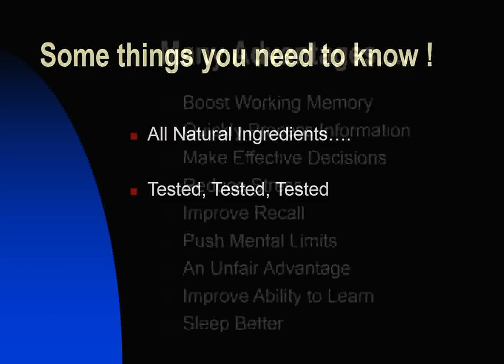khanacademymedicine - The old brain - khanacademymedicine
Think Clearly Again

I want to give special thanks to khanacademymedicine  for releasing The old brain.

Emotions: limbic system | Processing the Environment | MCAT | Khan Academy
Overview of the functions of the cerebral cortex
Language and the brain: Aphasia and split-brain patients | MCAT | Khan Academy
After watching this, your brain will not be the same | Lara Boyd | TEDxVancouver
Brain Tricks - This Is How Your Brain Works
10 Tricky Questions To Test Your Brain
Khan Academy - The Basal Ganglia: Details of the Indirect Pathway
12 ILLUSIONS TO TEST YOUR BRAIN
Meet Your Master: Getting to Know Your Brain - Crash Course Psychology #4
Introduction: Neuroanatomy Video Lab - Brain Dissections
The New Brain Science of Learning: Dr. Martha S. Burns at TEDxEnola
The Brain
Structure of the nervous system | Organ Systems | MCAT | Khan Academy
The benefits of a bilingual brain - Mia Nacamulli
Benefits of Fasting for the Brain!
How Does the Brain Work? - Human Cognition | PSYCHOLOGY & BRAIN SCIENCE VIDEO
The Brain Unlocked How To Use Your Brain To Create Miracles, Magic and Amazing Opportunities
Areas of the brain
What is a stroke? | Circulatory System and Disease | NCLEX-RN | Khan Academy
TEDx Talks
AsapSCIENCE
TheTalko
Emma Giles
The CoolStuff
CrashCourse
e-channel
TEDx Talks
Bozeman Science
TED-Ed
MercifulServant
Bright Enlightenment
MsThinkology
Sentis

Take a look at khanacademymedicine  stats and you'll understand why I am a fan.